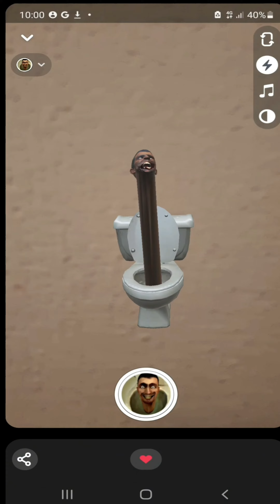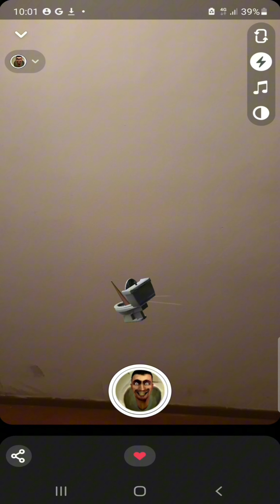I saw my friend, he is deaf and dumb